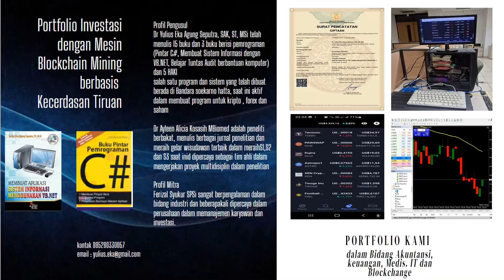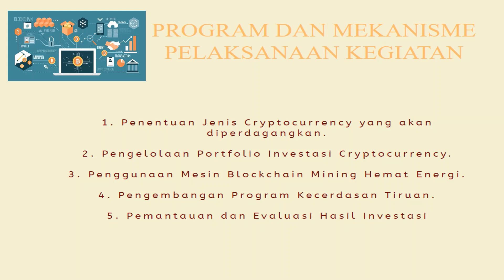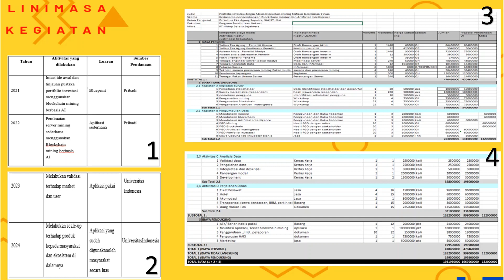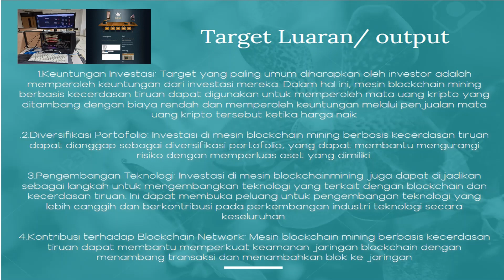presentasi portfolio investasi menggunakan blockchain mining berbasis kecerdasan tiruan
presentasi PROGRAM PENDANAAN INOVASI UNIVERSITAS INDONESIA 2023
dengan judul "portfolio investasi menggunakan blockchain mining berbasis kecerdasan tiruan"